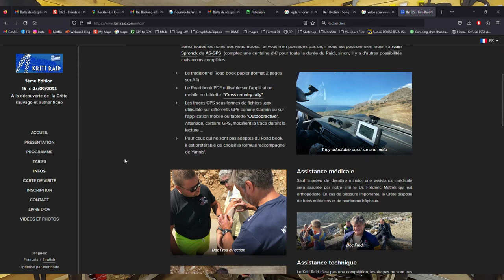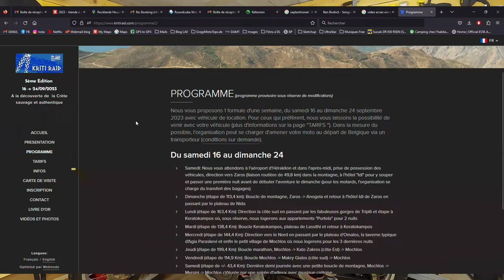ANNONCE !! On peut rouler ensemble au Kriti Raid 2023 !!! Road trip en Grèce en Honda CRF ou Ténéré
Vous faites quoi en septembre 2023 après le festival de Barcelonnette ? On part en road trip en Crète ensemble si ça vous dit !!!